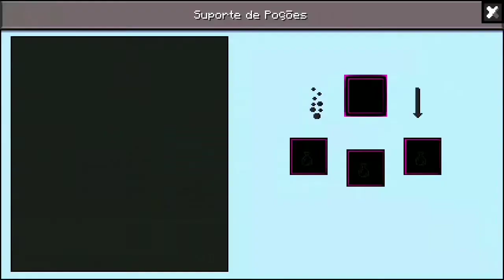[MCPE 0.15.10] ➳ Minha Nova Textura V2 !! 🐦❄🌀 | By: yHerobrine - iLoukaX [REUP]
➳ 𝘼𝙗𝙤𝙪𝙩 𝙏𝙝𝙚 𝙑𝙞𝙙𝙚𝙤 / 𝙎𝙤𝙗𝙧𝙚 𝙤 𝙑𝙞𝙙𝙚𝙤 🎬
𝙸𝙿:×××××
𝙿𝙾𝚁𝚃𝙰:×××××

➳ 𝙈𝙮 𝙎𝙚𝙧𝙫𝙚𝙧 0.15.10 / 𝙈𝙚𝙪 𝙎𝙚𝙧𝙫𝙞𝙙𝙤𝙧 0.15.10🏹
𝙸𝙿:Não Tenho :v
𝙿𝚘𝚛𝚝:Não Tenho :v
➳ 𝙋𝙖𝙧𝙖 𝙤𝙨 𝙄𝙣𝙨𝙘𝙧𝙞𝙩𝙤𝙨 ❤
➳ 𝙎𝙚𝙩𝙪𝙥 🎥
𝙲𝚎𝚕𝚞𝚕𝚊𝚛:Moto G S5
𝙵𝚘𝚗𝚎:Do Cell Mesmo ;-;
𝙶𝚛𝚊𝚟𝚊𝚍𝚘𝚛:Az Screen Recorder
𝙴𝚍𝚒𝚝𝚘𝚛:Power Director
➳ 𝙋𝙚𝙧𝙨𝙤𝙣𝙖𝙡 𝙄𝙣𝙛𝙤 / 𝙄𝙣𝙛𝙤 𝙋𝙚𝙨𝙨𝙤𝙖𝙡 👀
𝙽𝚘𝚖𝚎:Carminha T. Cristina de Olga
𝙸𝚍𝚊𝚍𝚎:11
𝙲𝚒𝚍𝚊𝚍𝚎:São Paulo - SP
𝚂𝚘𝚗𝚑𝚘:Ser Reconhecida Na Comu. 0.15.10
𝚃𝚒𝚖𝚎 𝚍𝚎 𝙲𝚘𝚛𝚊𝚌𝚊𝚘:Santos F.C
➳ 𝙄𝙣𝙛𝙤 𝙈𝘾𝙋𝙀 🕹
𝙽𝚒𝚌𝚔:LoukinhaX
𝙲𝚊𝚖𝚙𝚘 𝚍𝚎 𝚅𝚒𝚜𝚊𝚘:Máximo
𝚂𝚎𝚗𝚜𝚒𝚋𝚒𝚕𝚒𝚍𝚊𝚍𝚎: --× {30℅}
𝚅𝚎𝚛𝚜𝚊𝚘:0.15.10
➳ 𝙏𝙝𝙪𝙢𝙗𝙨. 𝙚 𝙏𝙚𝙭𝙩𝙪𝙧𝙚𝙨 🖌
➳ 𝙎𝙤𝙗𝙧𝙚 𝙤 𝘾𝙖𝙣𝙖𝙡 🔍
𝙲𝚛𝚒𝚊𝚌𝚊𝚘:26/08/2018
𝙽𝚘𝚖𝚎:- iLoukaX -
𝙾𝚋𝚓𝚎𝚝𝚒𝚟𝚘:Ajudar a Comunidade
𝙼𝚎𝚝𝚊 𝚍𝚘 𝙰𝚗𝚘:1k de Subs
𝙹𝚘𝚐𝚘:Minecraft PE
➳ 𝙈𝙚𝙩𝙖𝙨 🐦
𝟷𝟶𝟶 𝚅𝚒𝚎𝚠𝚜 ?
𝟺𝟶 𝙻𝚒𝚔𝚎𝚜 ?
➳ 𝙏𝙚𝙖𝙢(𝙁𝙖𝙢𝙞𝙡𝙮)🔥

➵ TwitterSM : @SquadMobileOFC_
➵ TexturaSM : Fazendo...

🔥 Nosso Objetivo É Estar No Topo Sendo Amigos E Conseguiremos Isso 🍃✨

➳ 𝘼𝙨𝙨:LoukinhaX 📝